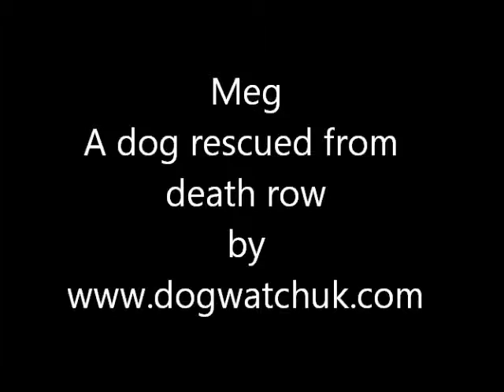Meg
Meg a rescue dog